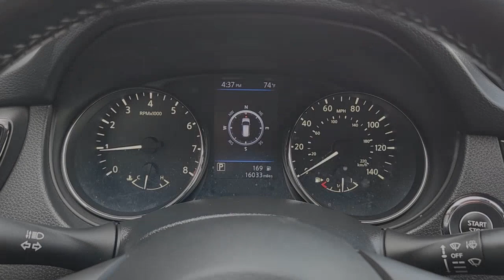2020 Nissan Rogue Bedford, Grapevine, Arlington, Dallas, Irving N27415A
Magnetic Black Pearl Used 2020 Nissan Rogue SV available in 310 Airport Freeway, Bedford, Texas at Grubbs Nissan. Servicing the Bedford, Grapevine, Arlington, Dallas, Irving, TX area.

Grubbs Nissan
310 Airport Freeway

CARFAX One-Owner. Clean CARFAX.brbrbrGrubbs Nissan of Bedford Texas is proud to present you with this 2020 Nissan Rogue SV that is loaded with the following Factory Options:Premium Package (18 Aluminum Alloy Wheels Electronic Parking Brake Heated Leather-Wrapped Steering Wheel Intelligent Aroundview Monitor (I-AVM) Intelligent Cruise Control Memory Driver Seat & Outside Mirrors ProPILOT Assist Radio: AM/FM/CD/AUX NissanConnect w/Navigation and Steering Assist) Rogue SV 4D Sport Utility 2.5L I4 DOHC 16V CVT with Xtronic FWD Magnetic Black Pearl Charcoal w/Cloth Seat Trim Navigation System 17 Aluminum Alloy Wheels 4-Wheel Disc Brakes 6 Speakers 6.386 Axle Ratio ABS brakes Air Conditioning Alloy wheels AM/FM radio: SiriusXM Anti-whiplash front head restraints Auto High-beam Headlights Automatic temperature control Blind Spot Warning Brake assist Bumpers: body-color CD player Cloth Seat Trim Delay-off headlights Driver door bin Driver vanity mirror Dual front impact airbags Dual front side impact airbags Electronic Stability Control Four wheel independent suspension Front anti-roll bar Front Bucket Seats Front Center Armrest w/Storage Front dual zone A/C Front reading lights Fully automatic headlights Heated door mirrors Heated Front Bucket Seats Heated front seats Illuminated entry Lane Departure Warning System Leather Shift Knob Low tire pressure warning NissanConnect featuring Apple CarPlay and Android Auto Occupant sensing airbag Outside temperature display Overhead airbag Overhead console Panic alarm Passenger door bin Passenger vanity mirror Power door mirrors Power driver seat Power Liftgate Power steering Power windows Radio data system Radio: AM/FM/CD/AUX Rear anti-roll bar Rear Parking Sensors Rear seat center armrest Rear window defroster Rear window wiper Remote keyless entry Roof rack: rails only Security system Speed control Speed-sensing steering Split folding rear seat Spoiler Steering wheel mounted audio controls Tachometer Telescoping steering wheel Tilt steering wheel Traction control Trip computer Turn signal indicator mirrors and Variably intermittent wipers.brGrubbs Nissan is a Dallas Fort Worth Used Car Superstore located in the Mid-Cities region of North Texas.brLuxury Vehicles 4WD / 4X4 Jeeps & SUVs Sports Cars Certified Vehicles & NEW Nissans.brIf you do not see what you are looking for. Please contact our acquisition specialist and we will find the ride of your dreams..